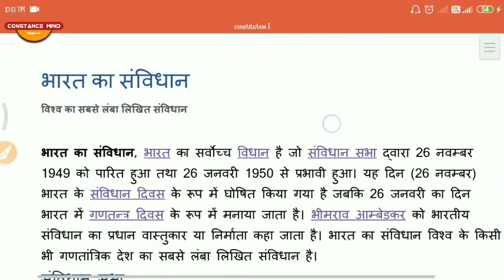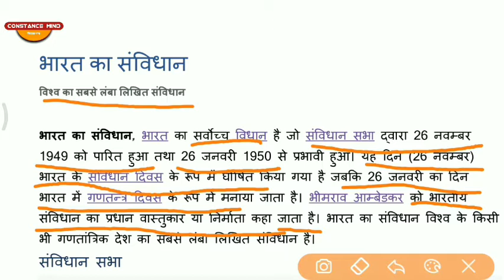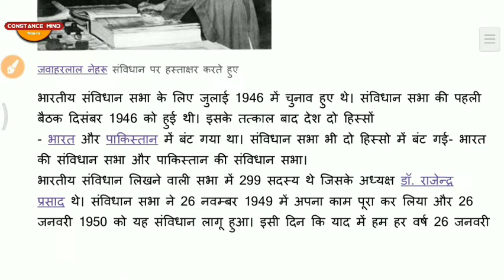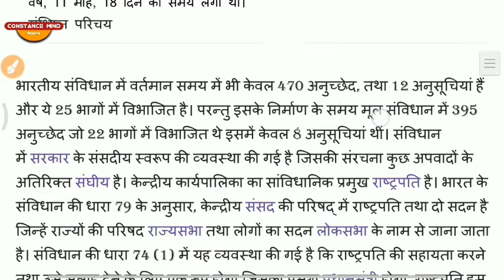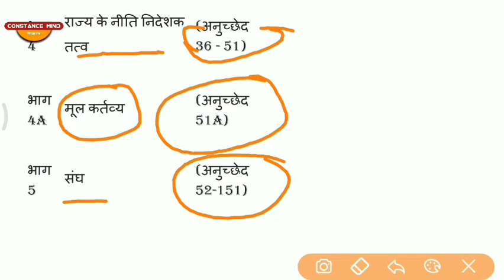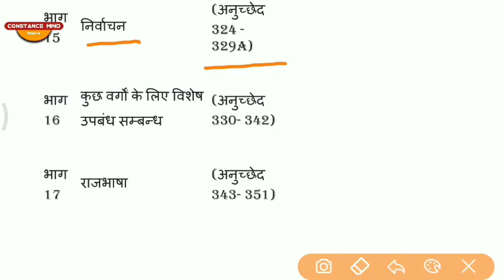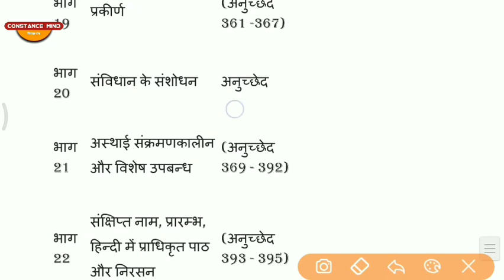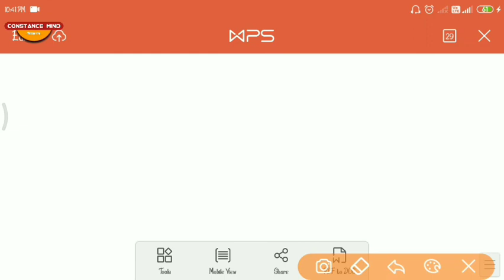Constitution of India for all exam /संविधान संछिप्त में /samvidhan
Hello doston.

The history of the constitution and the mostly exam based update are here.